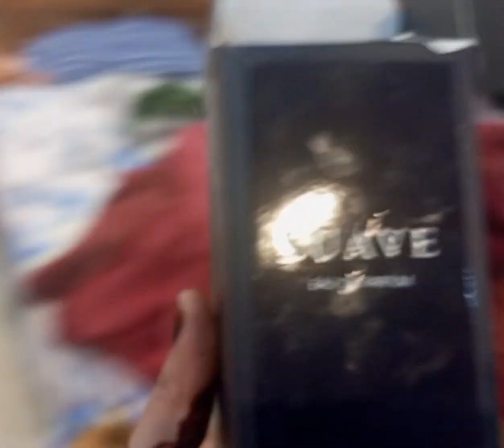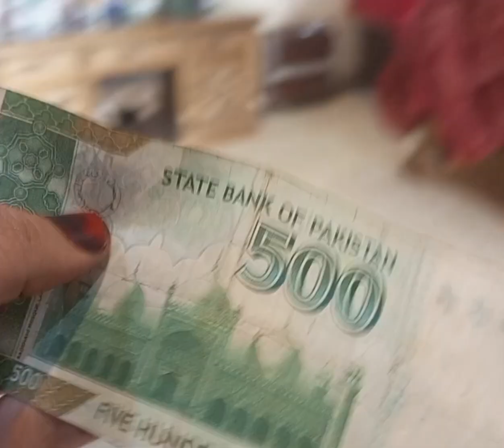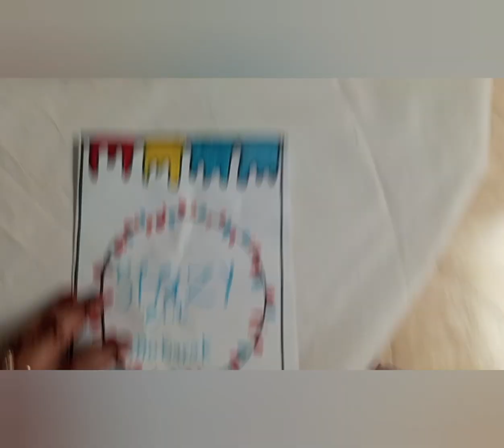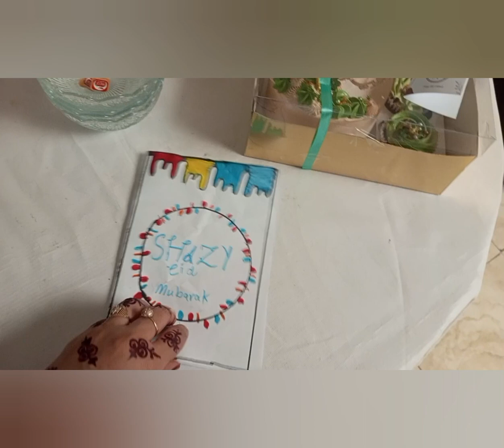Eid Celebration🎉🎊🎁 With 👨👦👧👩👴👵Kitni Eidi di🌃🎆